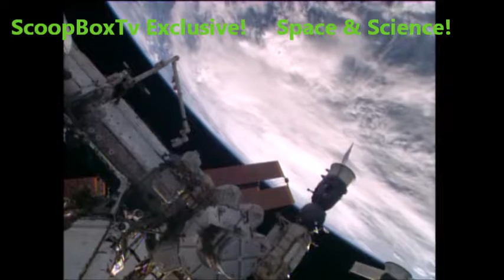Hurricanes Matthew & Irma from the ISS! ScoopBoxTv Exclusive!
Welcome to ScoopBoxTv, Space & Science section!

Today we have, courtesy of the International Space Station & NASA, a compilation of footage taken from space of both Hurricane Matthew & Irma. They even look menacing from space!

Stay safe & keep your eyes on the Sky!